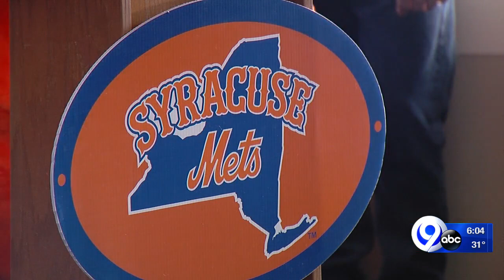Record Number of Fans Make it to NBT Bank Stadium for Syracuse Mets Open House